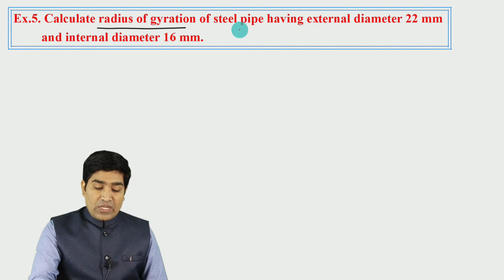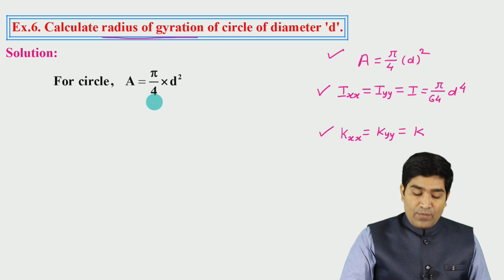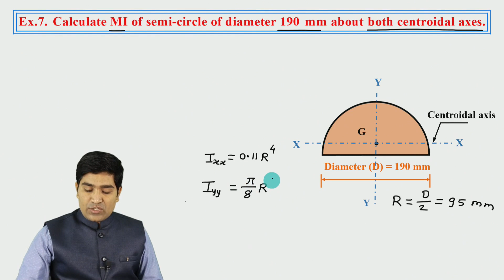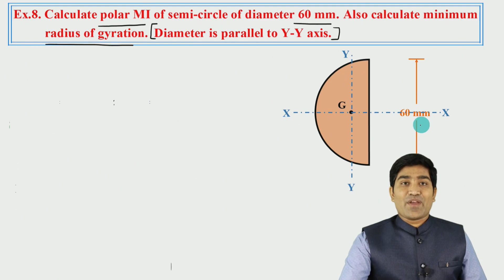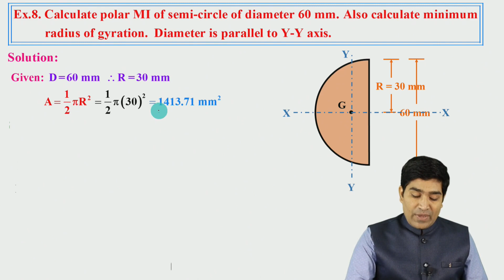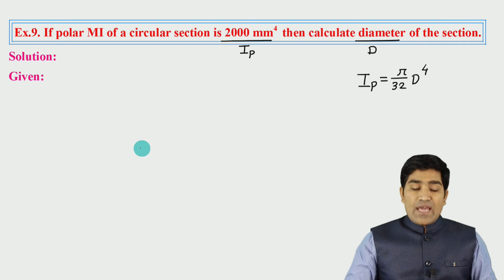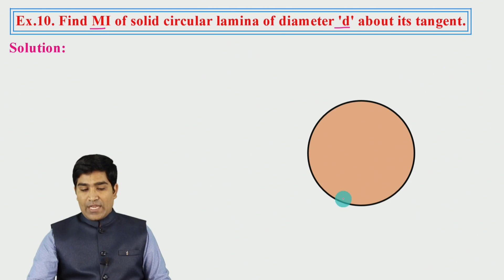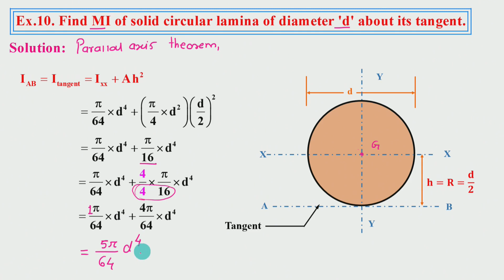2 EXAMPLES BASED ON PLANE FIGURES PART 2